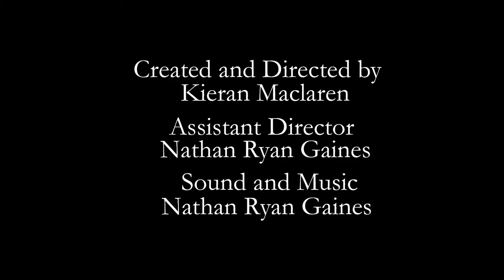CAREER ADVISOR - Episode 2 The Arts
Episode 2 of Career Advisor!
4 part web-series!

The Arts:
Another student is seeking the advice of Mr. Lens, will his extra sleep help provide better guidance???

Episode 2 of 4, University project.

All content is owned or has permission of use.